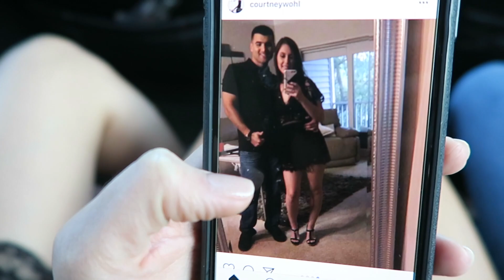HUSBAND'S BIRTHDAY PRANK GONE WRONG!